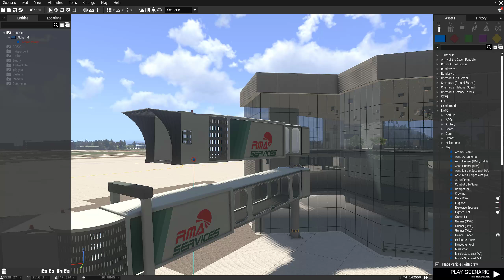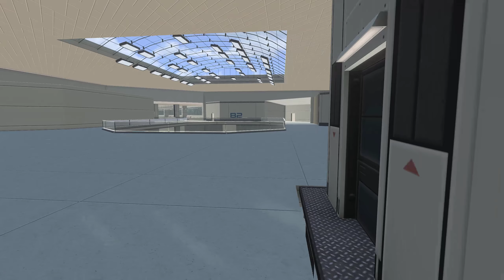Taunusの空港はじからはじまでマラソン。（3F）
ろけーしょんちぇっくです。